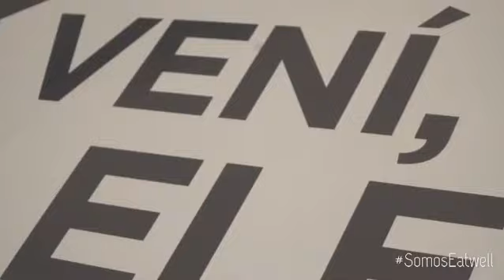Previa Lanzamiento Eatwell Puerto Madryn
Septimbre 2021